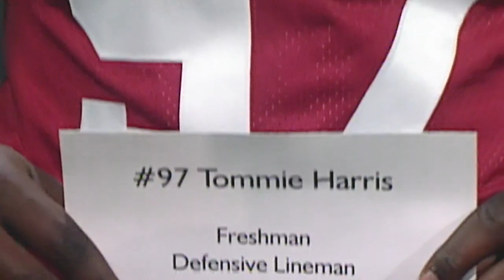Thank you Hall of Famer Coach Bob Stoops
SAVE 📝